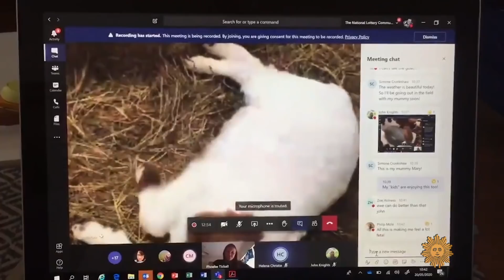How farm animals began "goat-crashing" Zoom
Bored with Zoom calls at work? You can book a goat from the Cronkshaw Fold Farm in England to crash your online business meeting, because who wouldn't rather watch a cute baby goat? Correspondent Imitiaz Tyab talks with the farmer whose affection for silliness has made mini-celebrities of her caprine charges.